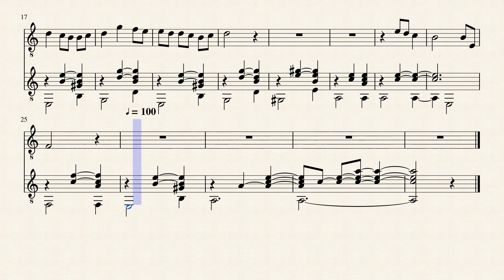Beste111 by Kamil Ünlütürk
Every now and then folks might have noticed that some peculiar pieces with irregular rhythmic patterns visit my mind..I wish not is the case but probably these may be musical or non-musical anomalies..A kind of mind state i guess..Here is one of them..